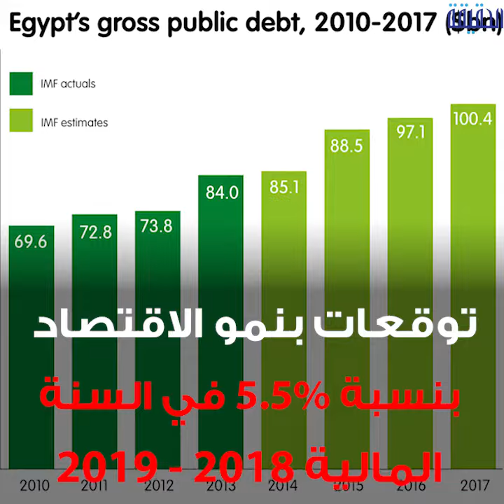الحقيقة | مصر تجني الثمار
-بشهادة
برنامج الإصلاح_الاقتصادي في مصر يمضي للأمام
وتوقعات بنمو الاقتصاد بنسبة 5.5% في 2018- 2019
ــــــــــــــــــــــــــــــــــــــــــــــــــــــــــ
تابعنا على مواقع التواصل الإجتماعي: